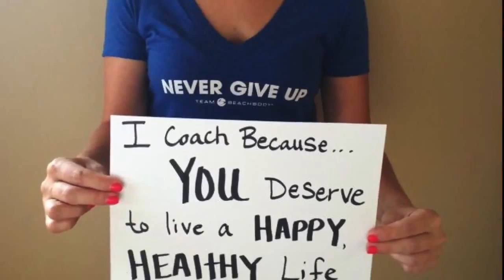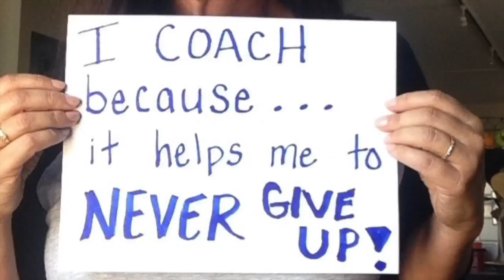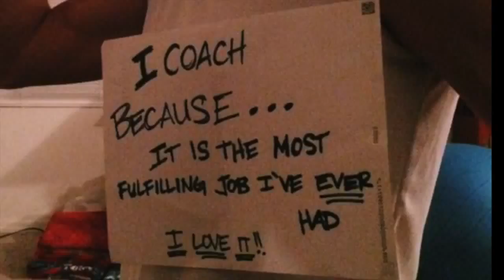I Coach Because…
Watch this BEFORE you become a Beachbody coach! There are many reasons to become Beachbody coach; here are a few from the amazing coaches of Fierce Fit Phenomenon.